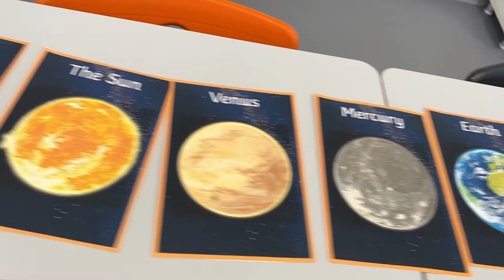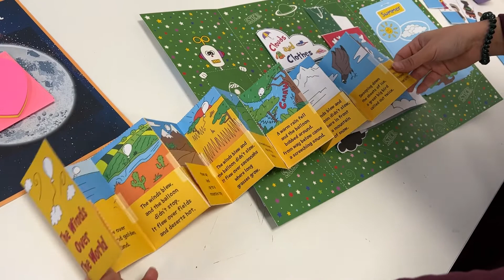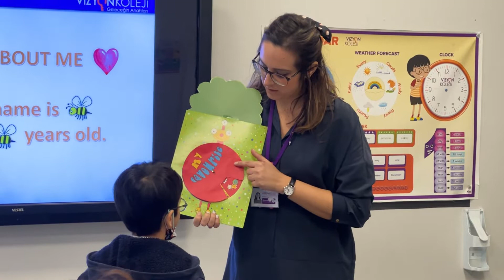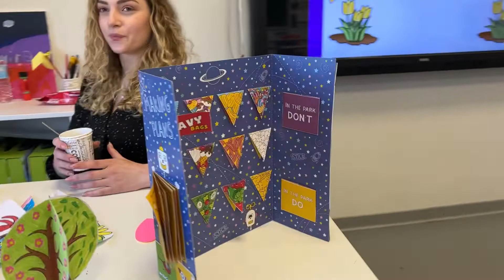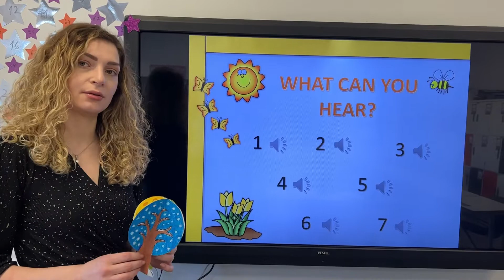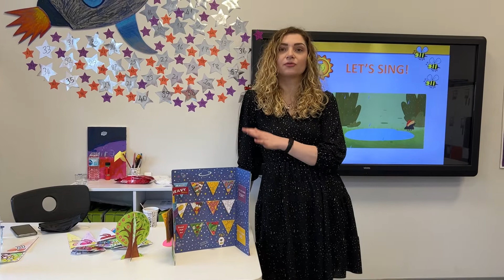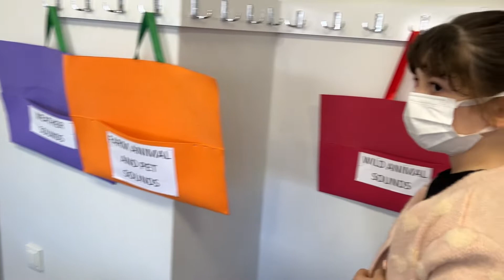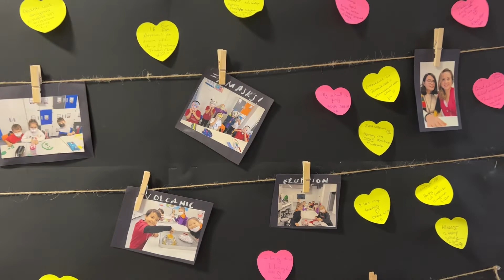FOR TEACHERS - English Portfolio Day 2022 With Parents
In this video you will see moments of our most recent English Portfolio day which happened on 21st Feb in Vizyon Koleji. We were proud to have our kids from 1st to 4th grades present their English speaking skills to their parents in form of games and short debates.

Englishwithsarvy is also glad to have had the chance to have a talk with Primary teachers about the non-ELT method, blast off book series and their opinion of this approach in their classes. At the end of the day what helps us in class more than anything is self-reflection, brainstorming and long discussions in the teachers' room.

Don't forget to subscribe to my channel if you want to be a part of my community and if you want to be notified every time I have a new video, don't forget to also push the bell button next to the subscribe button and like my video!